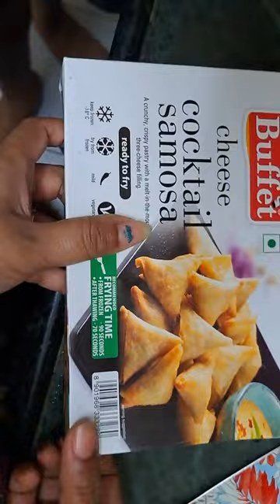instant cocktail samosa Recipe